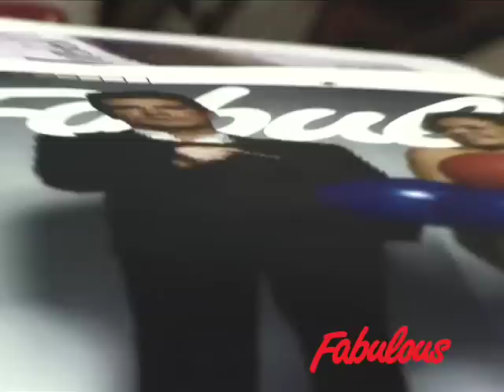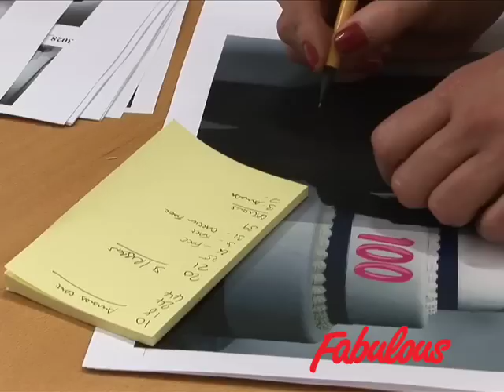The making of the 100th issue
Find out how we put together our amazing 100th issue of Fabulous magazine, complete with fashion shoot location footage and goss from the Simon Cowell and Amanda Holden shoot!